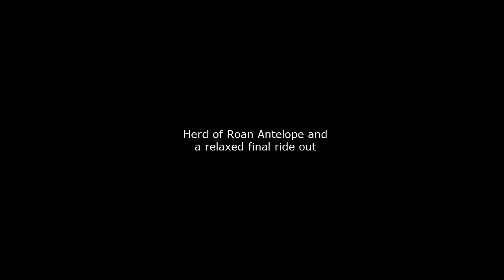Roan Antelope Final Ride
Viewing the Roan Antelope in the Okavango Delta